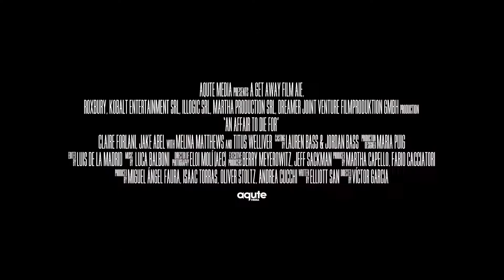An Affair to Die For Trailer 2019